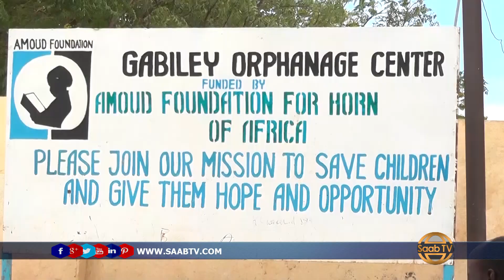Ururka i iibi Kubad oo agab ciyaareed gaadhsiyey Xarumaha Agoomaha Hargeysa iyo Gabiley